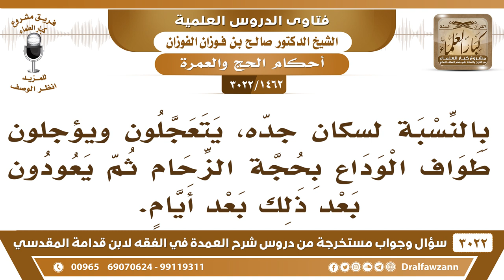[1462 -3022] بعض سكان جدة يتعجلون ويؤجلون طواف الوداع بحجة الزحام ثم يعودون بعد أيام لطواف الوداع!!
-"[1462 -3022] السؤال: بالنسبة لسكان جدة، يتعجلون ويؤجلون طواف الوداع بحجة الزحام ثم يعودون بعد ذلك بعد أيام.
الجَوَابُ: ما ينفعهم ما ينفعهم هذا، طواف الوداع عند السفر عند الخروج من مكة بعد الحج، الخروج من مكة إلى جدة أو إلى الطائفة أو إلى غيرها بعد الحج، أما أنه يروح ويقول: ابي أجي بعدين ما يجزي فاته يكون عليه فدية، نعم.
للاشتراك في قناة الشيخ صالح الفوزان

للاستفسار والإقتراحات والدعم
رئيس الفريق
لمشروع كبار العلماء